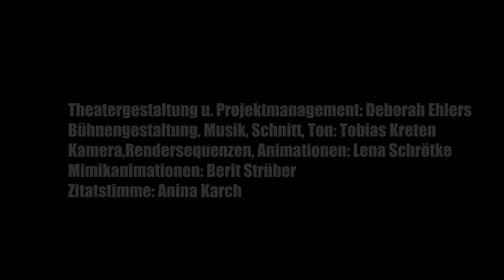Trailer VR4Study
Die erkenntnistheoretische Einsicht des Perspektivismus, die in sehr vielen geisteswissenschaftlichen Studiengängen grundlegend ist, soll durch Anwendung von Virtual Reality Technologien eingeübt und vertieft werden. Dazu werden im Projekt VR4Study, das vom Niedersächsischen Ministerium für Wissenschaft und Kultur gefördert wird, gemeinsam mit Studierenden Avatare, virtuelle Räume und nachnutzbare Lernszenarien erstellt und zur Verfügung gestellt.
Hier ein Trailer, der Ihnen die Ergebnisse der ersten Monate vor Augen führt.